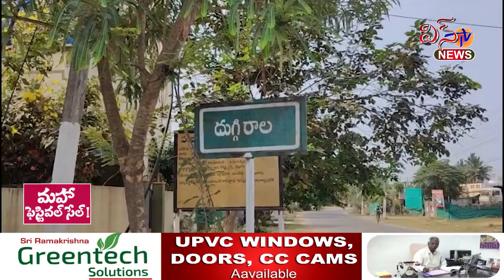బాధితుల సహాయార్థం 50 వేల రూపాయల విరాళాన్ని ఎమ్మెల్యే చింతమనేని కి అందజేసిన సత్య వోలు గ్రామ రైతులు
దుగ్గిరాల.. వరద బాధితుల సహాయార్థం 50 వేల రూపాయల విరాళాన్ని ఎమ్మెల్యే చింతమనేని కి అందజేసిన సత్య వోలు గ్రామ రైతులు